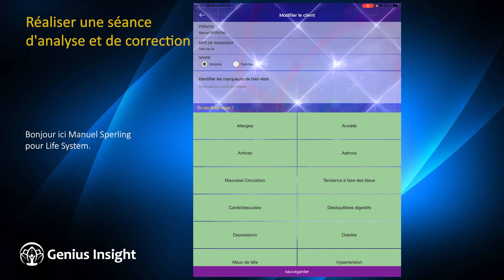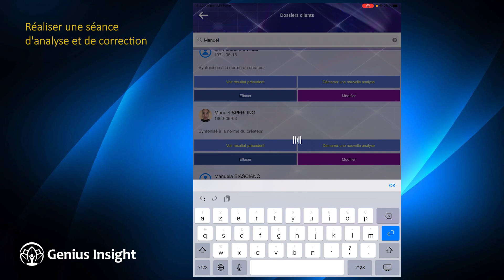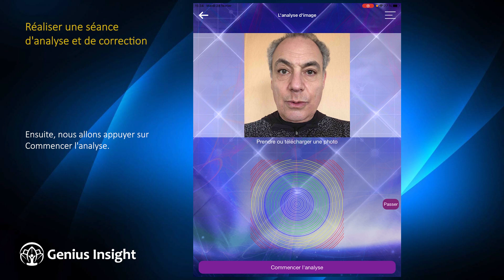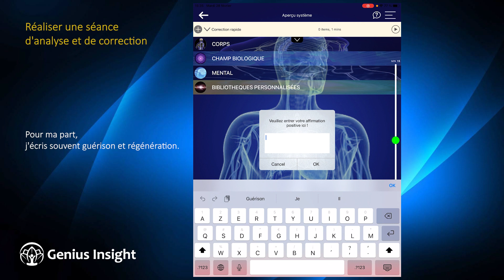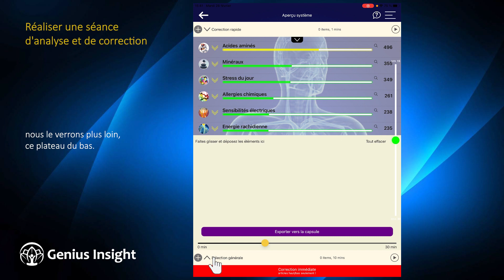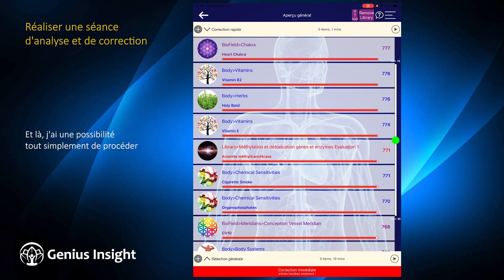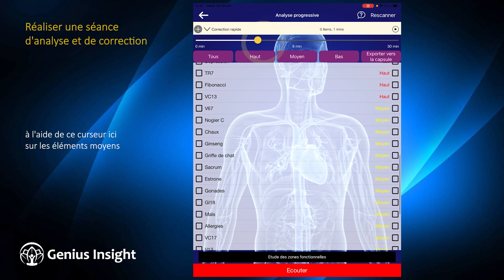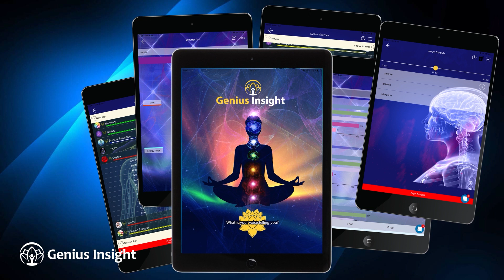Réaliser une séance d'analyse et de correction sur Genius Insight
Manuel Sperling explique les étapes de base pour réaliser une analyse et une première correction énergétique avec l'application Genius Insight.